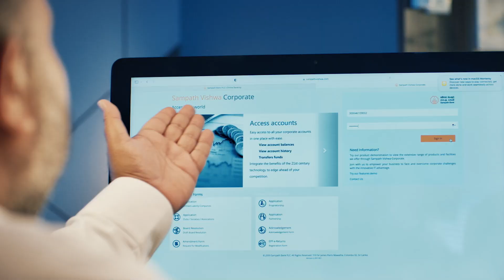Sampath Vishwa Corporate Sinhala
කාලය, මුදල් හා සම්පත් නාස්ති නොකර අදම Sampath Vishwa Corporate Online Banking භාවිතා කරන්න…